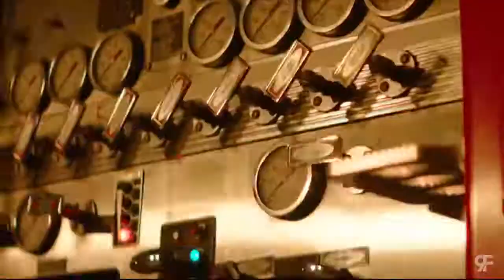Tyga Like ft Wiz Khalifa, Ty Dolla $ign Official Video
Tyga performing “Like” featuring Wiz Khalifa, Ty Dolla $ign.